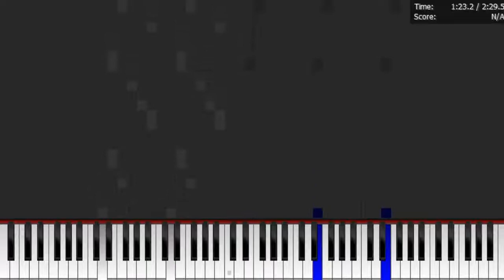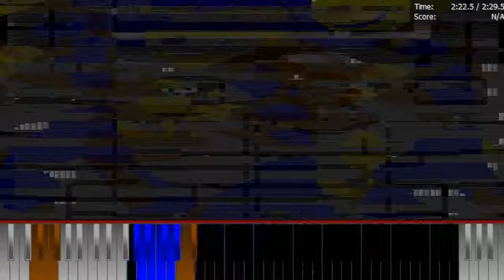Dark MIDI - RATCHET AND CLANK GOING MOBILE THEME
Dark MIDI - Ratchet and Clank Going Mobile theme. I used my MIDI Arts like Ratchet, Clank and Sony Ericsson K750i cell phone. 434,000 notes. I hope you enjoy it.